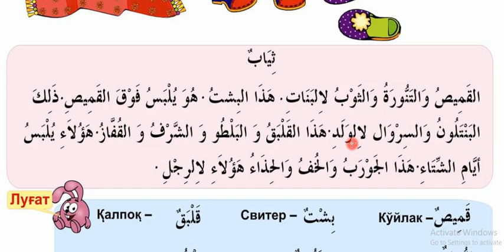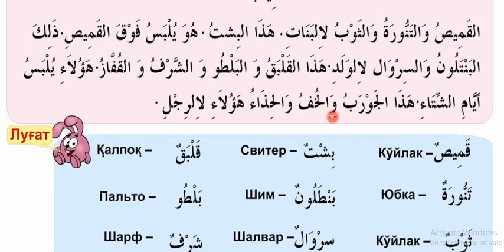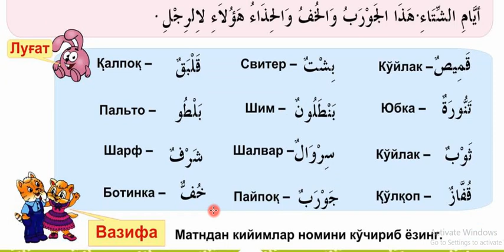27 dars Kiyimlar